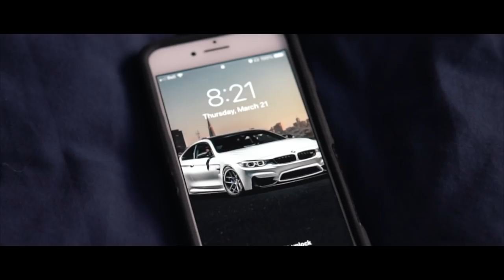Dialing In 16 Weeks Out | Advice from PattyLifts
Code: YOUTUBEFAM